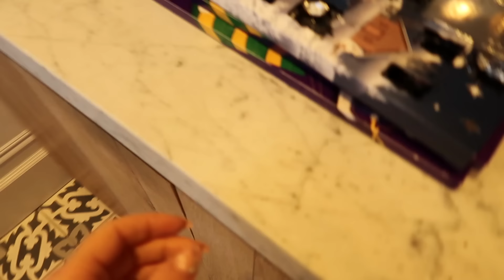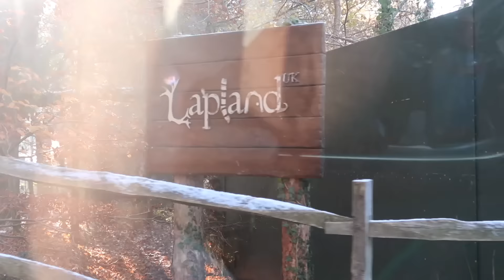The Most Festive Day Ever Visiting Lapland UK | Vlogmas Day 16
The Most Festive Day Ever Visiting Lapland UK